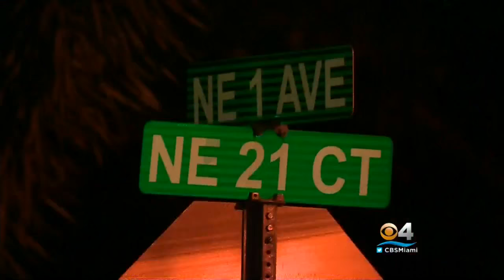Armed Crooks Ambush Wilton Manors Man Walking Home